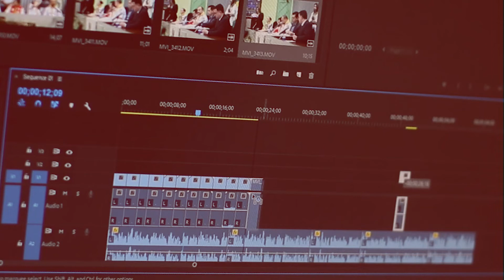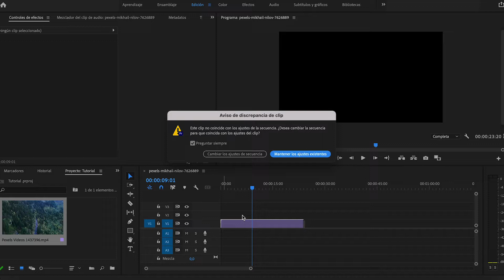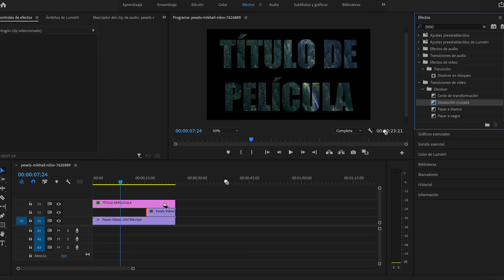Cómo crear títulos de película con Adobe Premiere